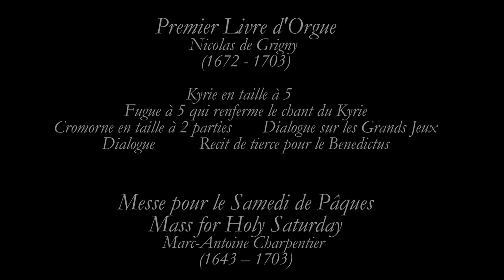M.-A. Charpentier : Messe pour le Samedi de Paques / N. de Grigny : Messe : Zéphyr Consort Vocal